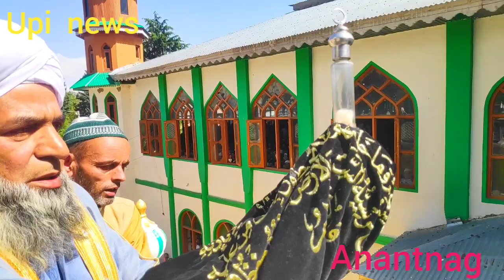جمعتہ الوداع کی تقریبات وادی بھر میں عقیدت و احترام کے ساتھ منائی گیئ درگاہ قعبہ مرگ اننت ناگ میی